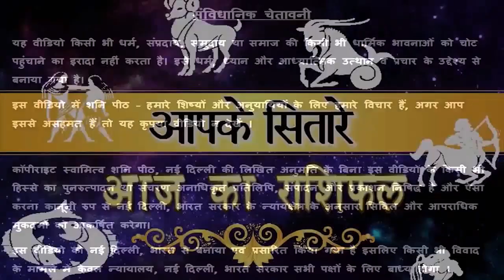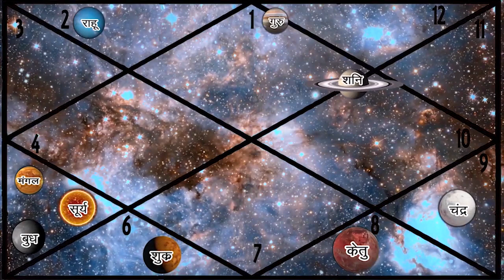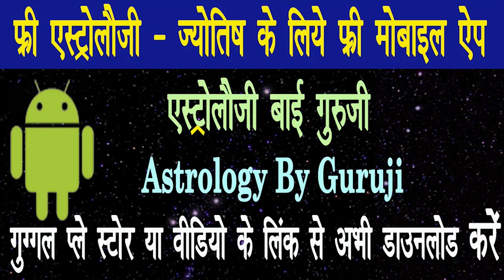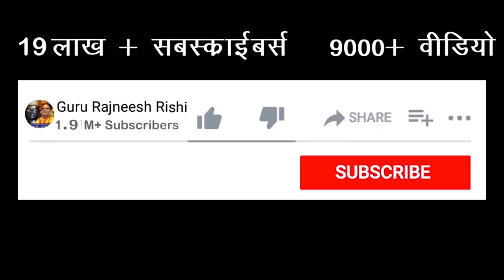आज का तुला राशिफल | 19 अगस्त का तुला राशिफल | Libra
Introduction – 00:00
Vedic Knowledge  –  3:10 minutes
Tula Rashifal  – 8:11 minutes

प्रिय भक्त,

!! जय शनिदेव !!

गुरुमा रुक्मणी
स्वामी ऋषि

👉👉 Important PS:

1. If you do not Trust / Like our Video, please do not watch our Videos.
2. All the disputes / legal matters related to our Video will be subject of Jurisdiction of Delhi, Govt. of India only.
3. All the information of this video (आज का राशिफल) is published by us in good faith and for general information purpose only. This channel, video or Publisher of this Video do not give any guarantee about the completeness & accuracy of this information